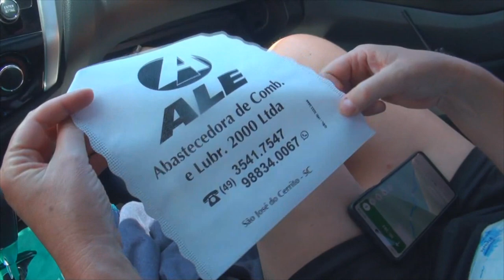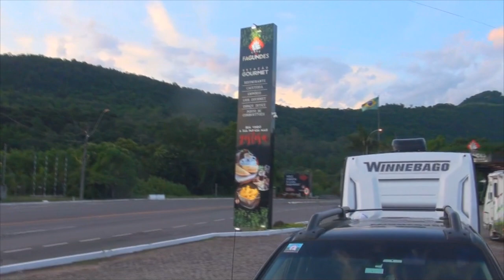# 357 Perrengue a caminho da Capilha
Neste episódio tivemos que rebocar o trailer por causa da falta de potência do carro que puxava... vem com nóis!